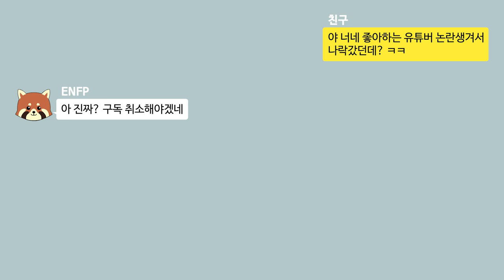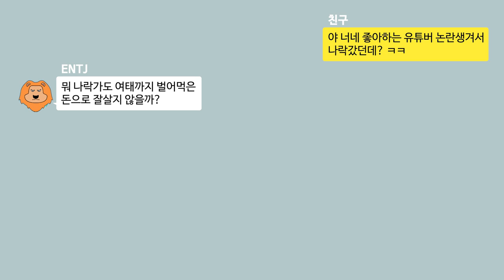[MBTI 일상툰] 유형별 좋아하는 유튜버가 나락갔을 때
감사합니다~^^